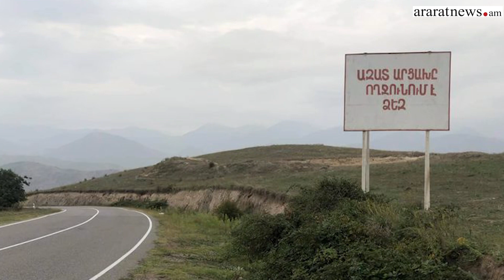Ինչպես են Քոչարյանն ու Ալիևը ձեռք ձեռքի տված հարվածում Հայաստանին. Նանե Իսրայելյանի անդրադարձը